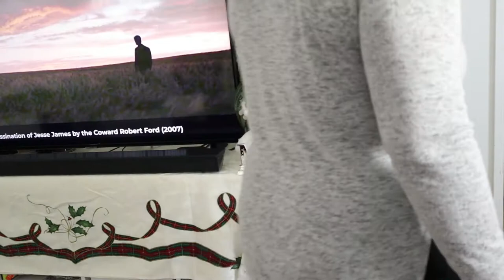My EDS Wake Up Routine | November 2020 Edition